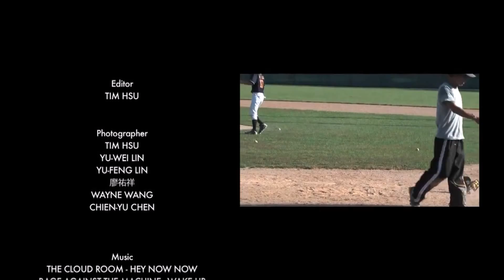UIUC Taiwan Leopards Promotion 2011